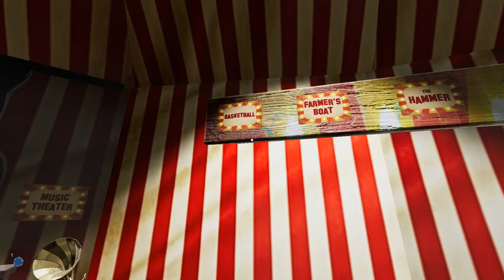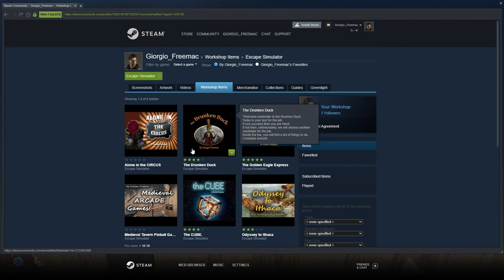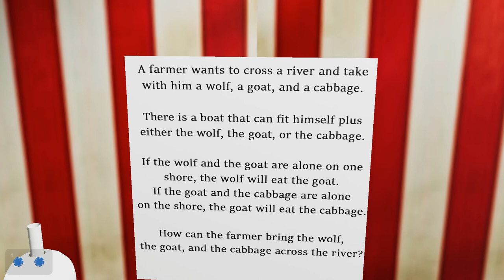- SPOILER - Alone in the Circus. Walkthrough.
This is a video for the escape room "Alone in the Circus", maiden for the game Escape Simulator.
In this walkthrough video, you can see the gameplay until the ending.
If you want to play this escape room, you can find it in Steam Community Workshop.

You are alone in the circus in the middle of the night.
Use the markas and play the games. Collect the artifacts and win this escape room.
Are you brave enough to explore the circus during the night?

Important!: TURN SOUND (MUSIC AND SOUND EFFECTS) ON